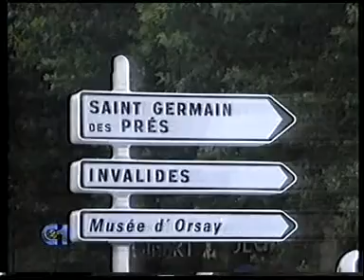24Horas Patricia Gallo 25-7-1995 (1)